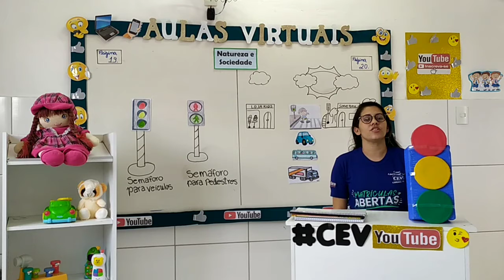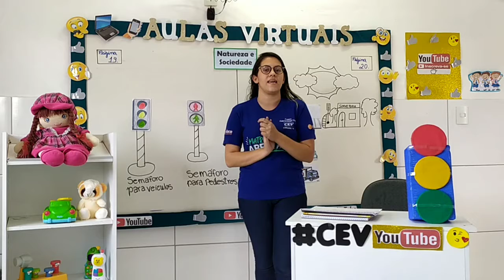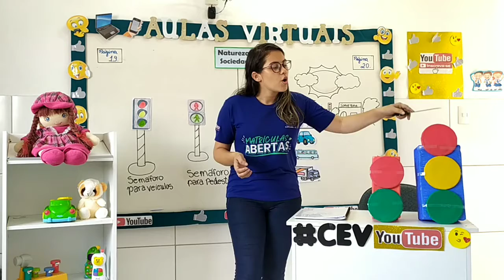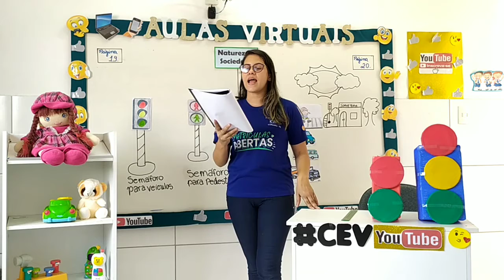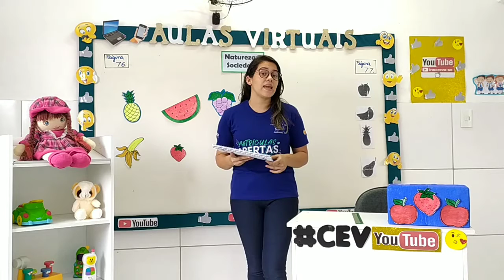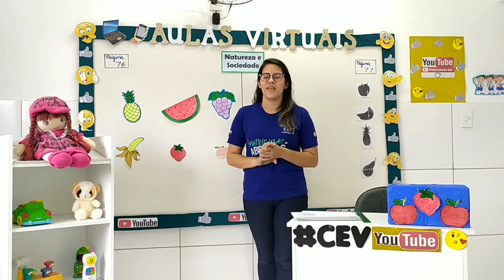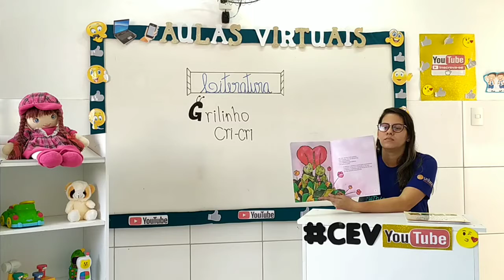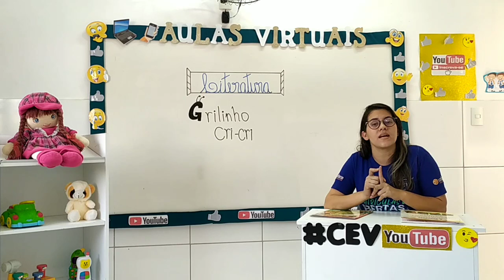Maternal 2 e 3 Anos (Educação Infantil) Aula 5 Data 30/10/2020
Aula de Natureza e Sociedade e Literatura